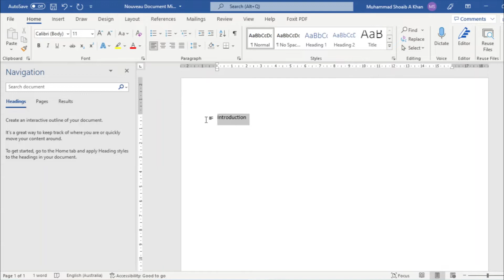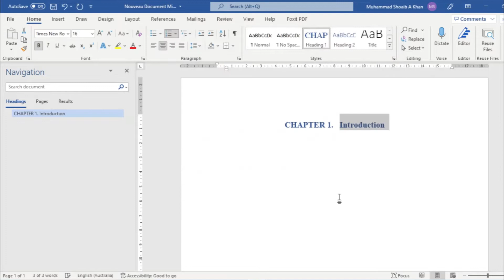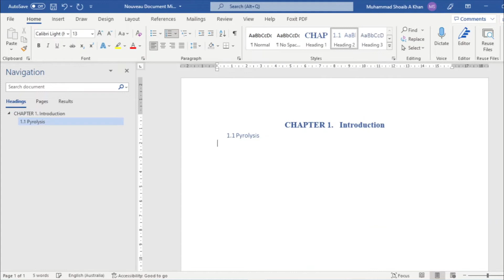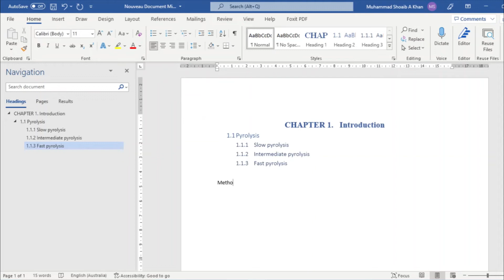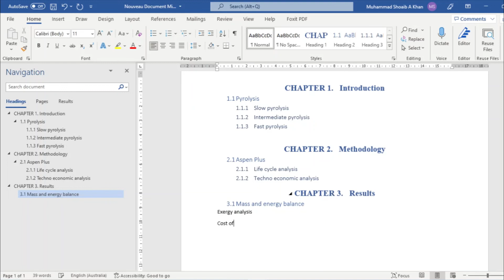How to add Multi level Numbering in Microsoft Word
In this video, you will learn how to do multi level numbering in Microsoft Word for chapters in thesis